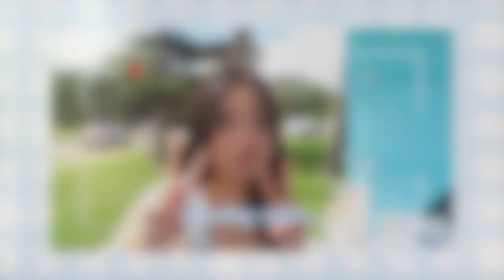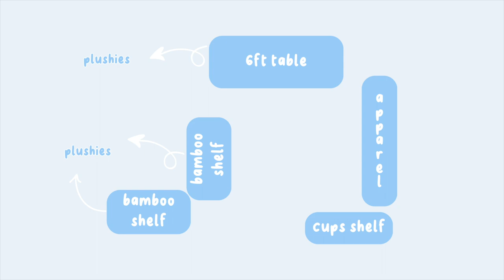market vlog | first time vending at a church - was it a bad idea? 🤔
Have you ever been a vendor at a church before? this is my personal experience. I'm curious about yours. Please share with me and everyone in the comments!

Thank you so much for hanging out. I hope this video gives you some insights and ideas for your next market.

If we are not friends, let’s change that! Come over to my Instagram